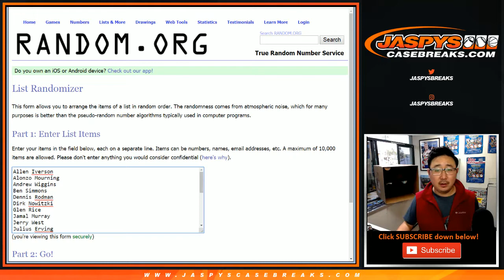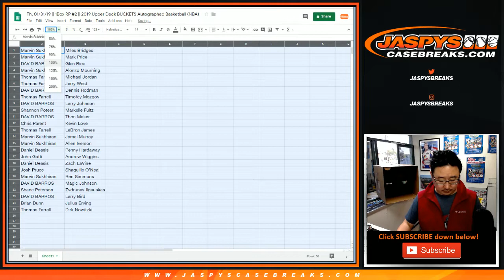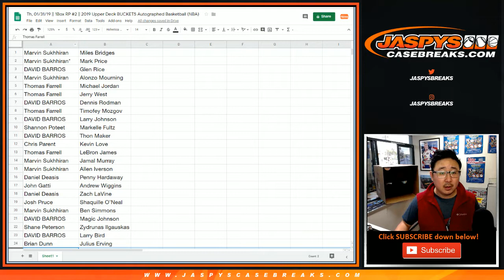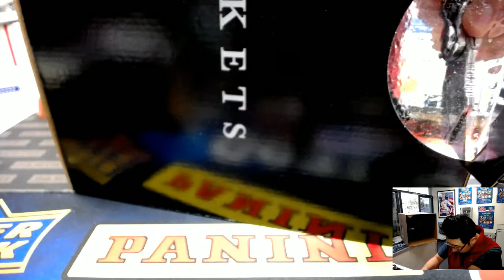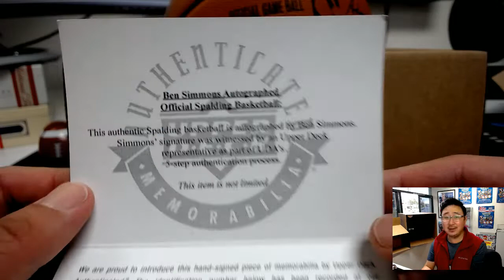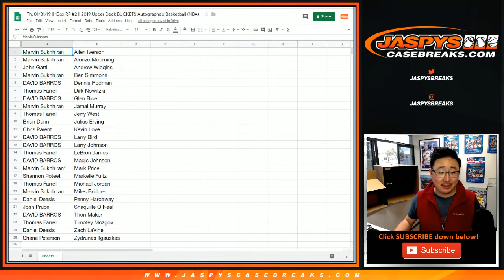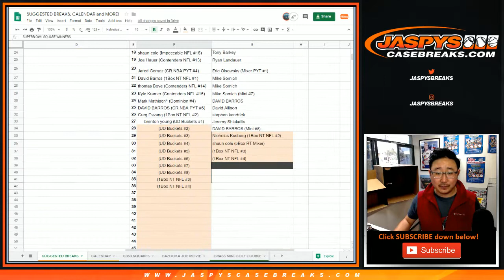Th, 01/31/19 || 1Box RP #2 || 2019 Upper Deck BUCKETS Autographed Basketball (NBA)